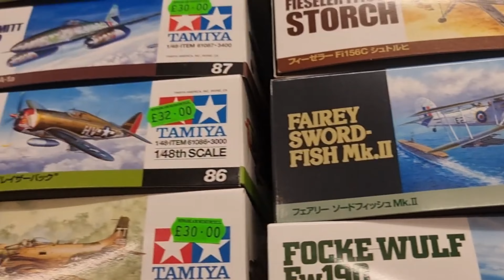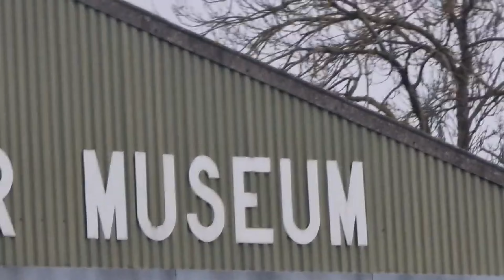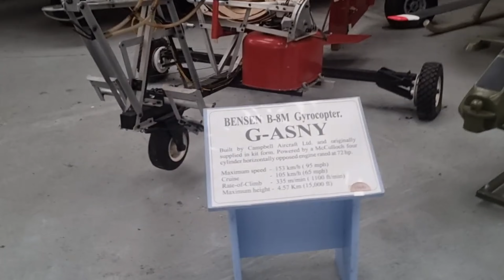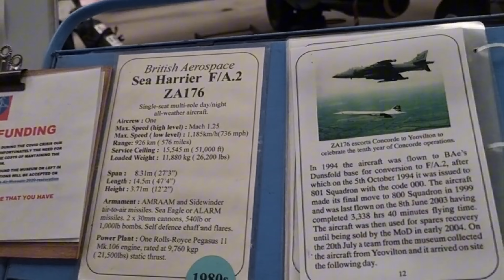VISITING NEWARK AIR MUSEUM UK|JOHNAPPAN & TESSAMMA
THIS PLACE IS AT UK

-JOHNAPPAN & TESSAMMA-